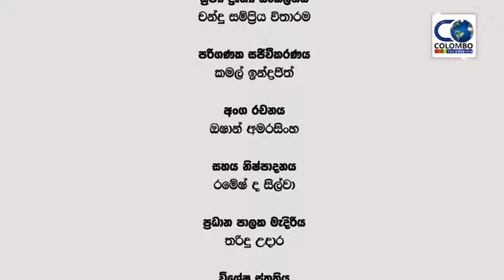Ada Hodama Dawasa (2018.03.16)